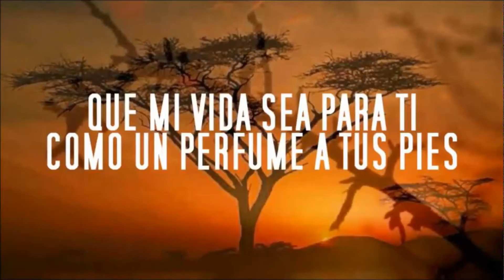Juliana - Perfume a Tus Pies Ft. Padre Giovany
La Familia Don de Dios.
Voz: Juliana Echeverría
Coros: P. Giovany.
CD. Déjame Buscarte.
Colombia.
Reynel.
2016